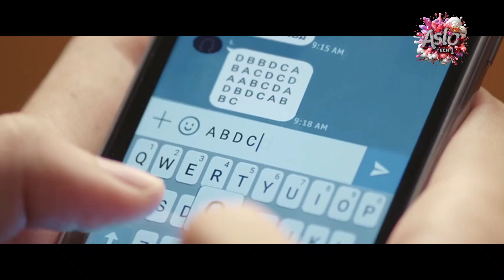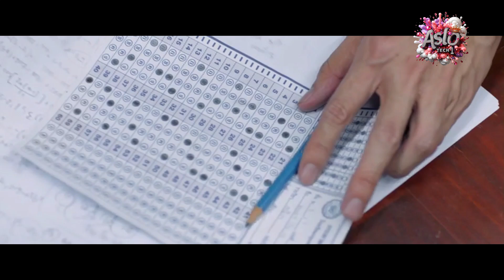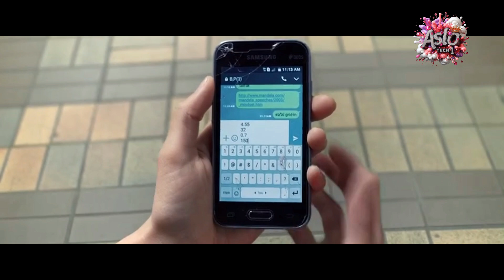200+ IQ Student Makes Millions By Running an Exam-Cheating Business